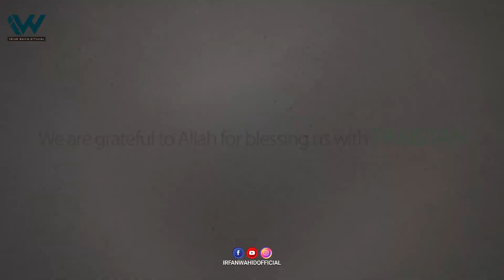Pakistan Resolution Day 2024: Celebrating Unity and Independence 🇵🇰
Join us as we commemorate the historic 23rd March, Pakistan Resolution Day, marking the momentous occasion when the vision for an independent Pakistan was born. Let's honor the sacrifices of our forefathers and celebrate the unity and resilience of our nation. Together, let's uphold the principles of faith, unity, and discipline that continue to define Pakistan's journey towards progress and prosperity. Happy Pakistan Resolution Day! 🎉🇵🇰